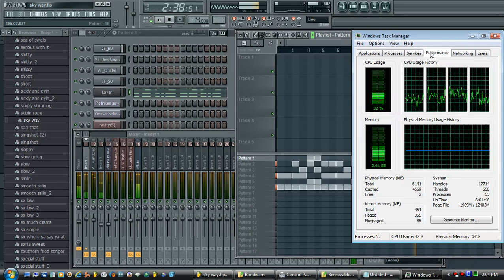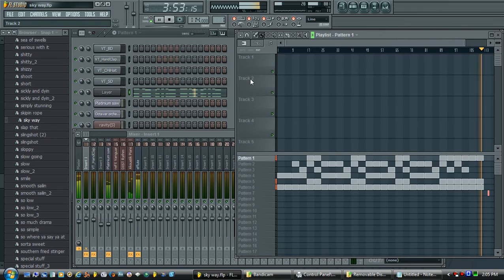JT-"Sky way" piano type beat